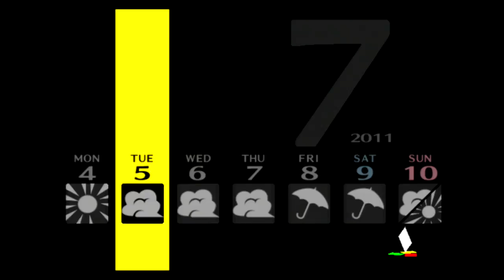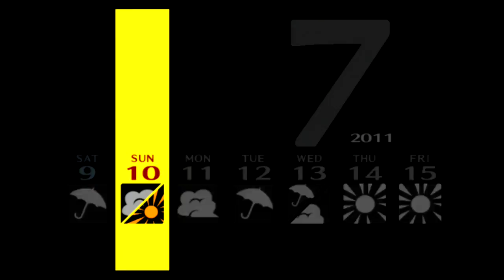Shin Megami Tensei: Persona 4 Walkthrough Part 36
Welcome to Part 36 of the Shin Megami Tensei: Persona 4 Walkthrough